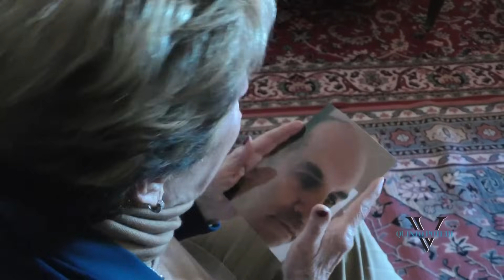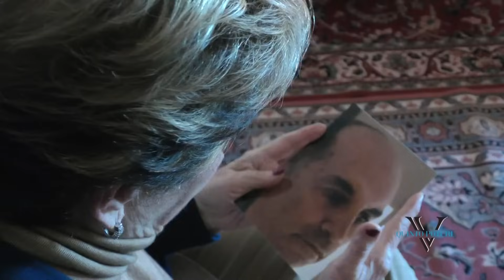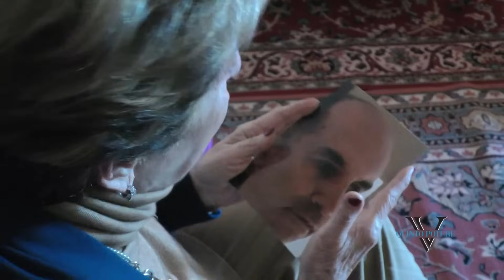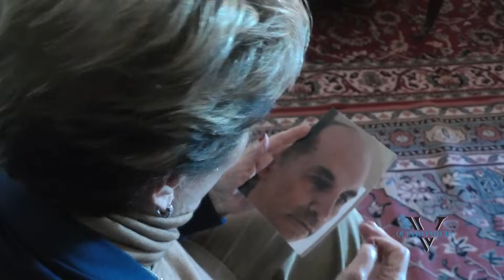Agente penitenziario suicida, ex collega maltrattato cambia versione: "Vattene chiamo i Carabinieri"